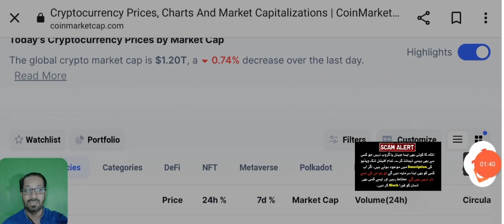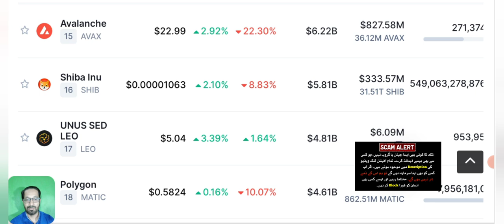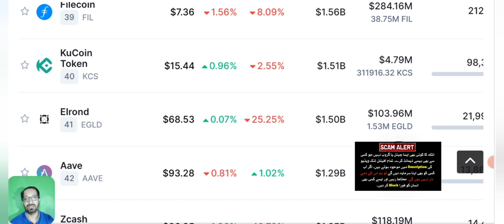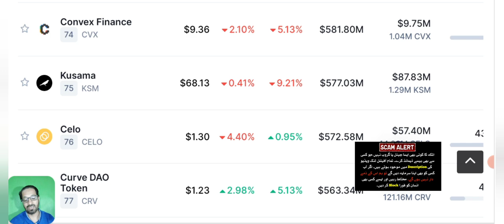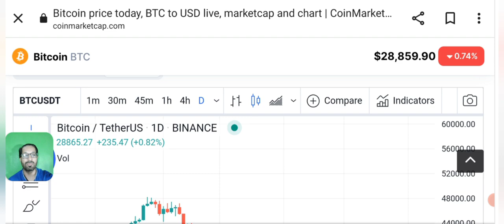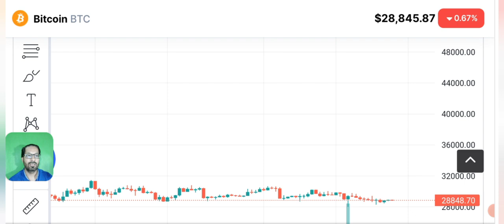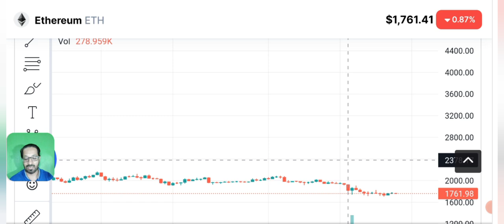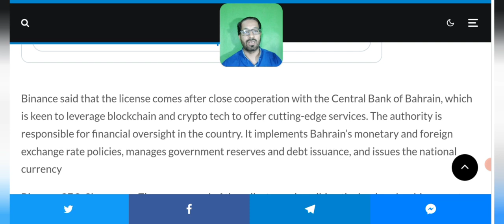Crypto news today - Market unpredictable - Bitcoin price prediction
Asalam o alikum dear viewers, I'm here with another daily crypto Market analysis & news update.

_____________________________/SOCIAL LINKS\___________________________________